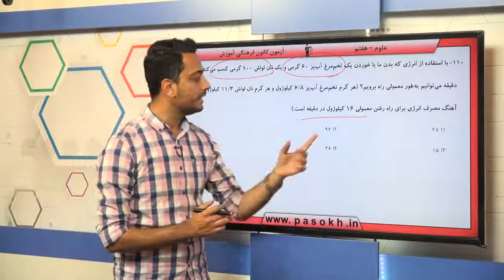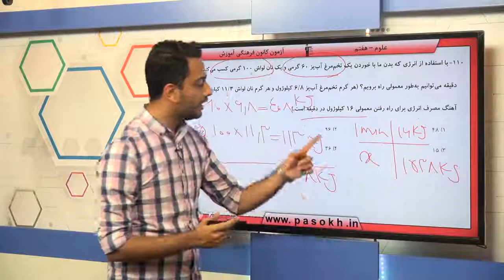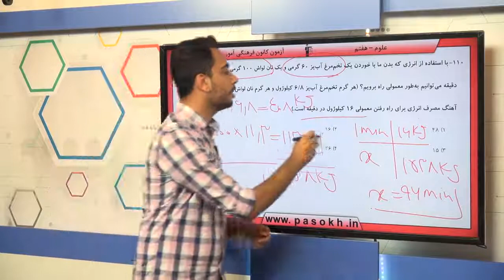پایه هفتم علوم انرژي و تبديل هاي آن سوال 110 درصد پاسخگویی 29